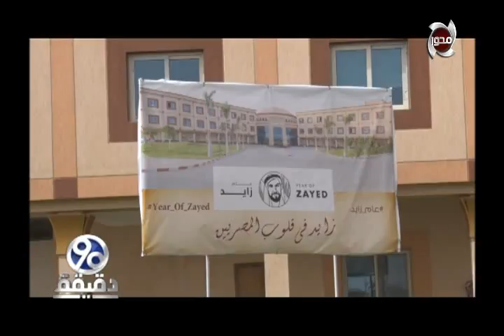6000 متسابق يشاركون في ماراثون زايد الخيري.. وجيهان لبيب تتوجة بالشكر لدولة الامارات | 90 دقيقة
6000 متسابق يشاركون في ماراثون زايد الخيري.. وجيهان لبيب تتوجة بالشكر لدولة الامارات | 90 دقيقة